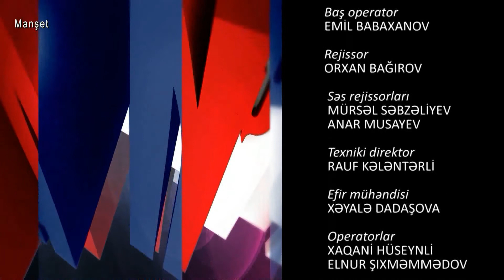Rafiq Həşimov-06 11 2014 Manşet- Televiziya günüNəsimi Nəbizadə Rafiq Həşimov